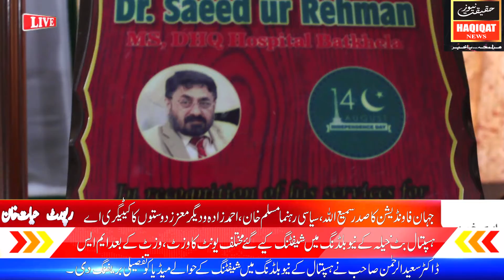Together we stand for the development of the hospital and welfare of the Patients as a team.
MS Doctor Saeed ur Rahman exclusively interview to HaQiQat news,Together we stand for the development of the hospital and welfare of the Patients as a team.